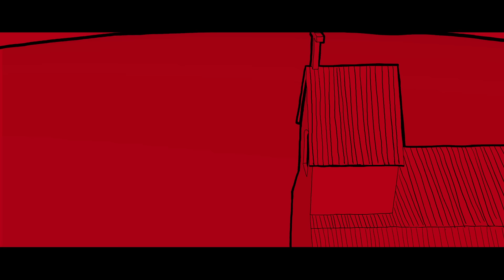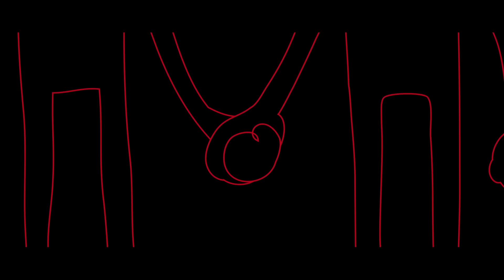Kele - Doubt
Kele “Doubt” off "Trick" the new album from Kele

Director: Nova Dando
Editor: David Altweger
Animation: David Altweger
Illustrator: Hugo Yoshikawa
Country Video Produced: United Kingdom